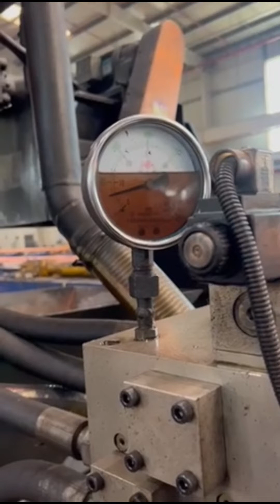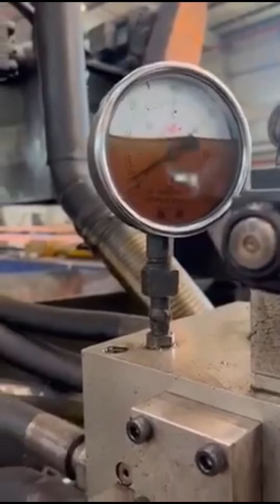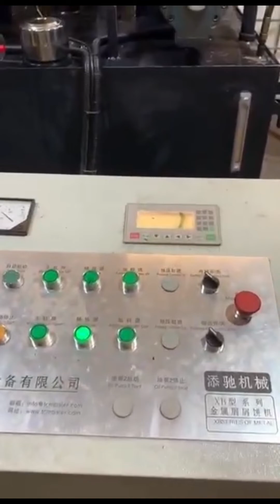metal powder briquette press equipment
Details of metal powder briquette press equipment, metal powder briquette press, metal powder briquette press machine,

TCMBALER is a professional metal powder briquette press equipment manufacturer and supplier in China for more than 20 years, and we can offer metal powder briquette press equipment for sale with a cheap wholsale factory price for our customers without any agent or dealers if you wanner buy our metal powder briquette press equipment.